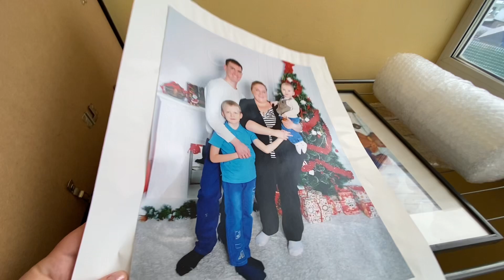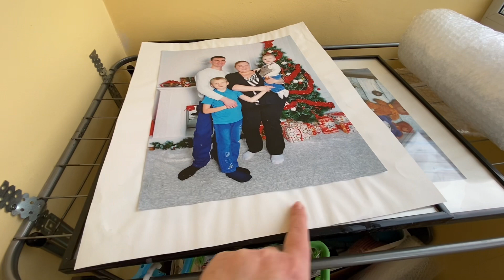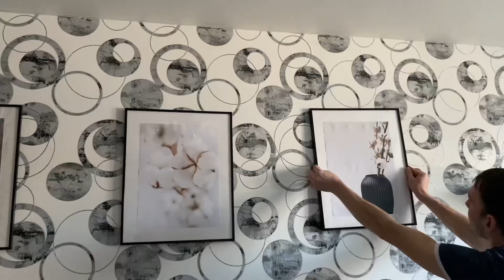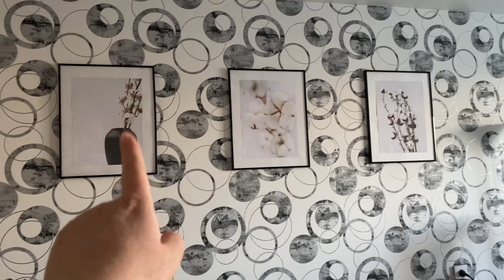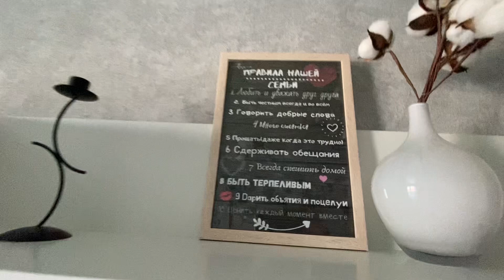ПРЕОБРАЖЕНИЕ ГОСТИНОЙ 🔥организацияхранения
Всем привет!
Добро пожаловать в новый видеоролик!
В этом ролике мы с вами наведем уют и порядок в нашей гостиной!